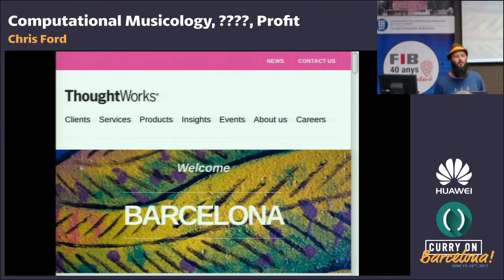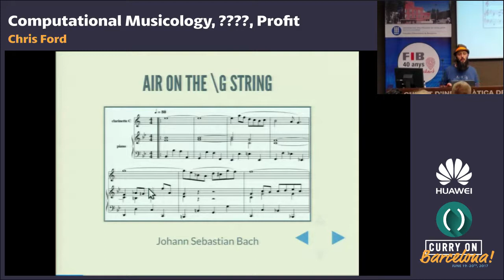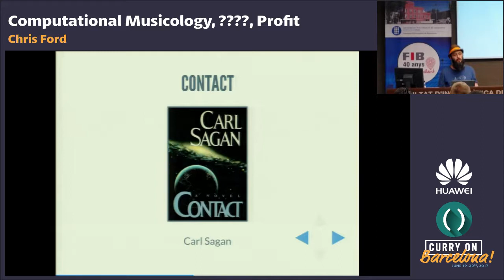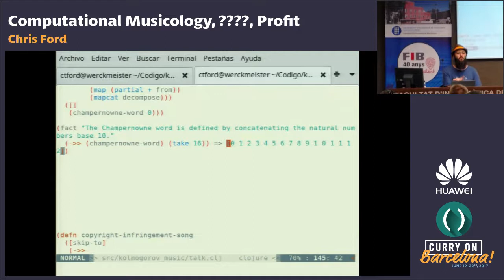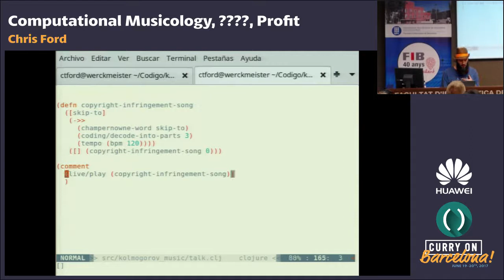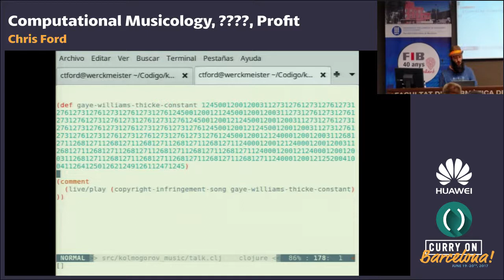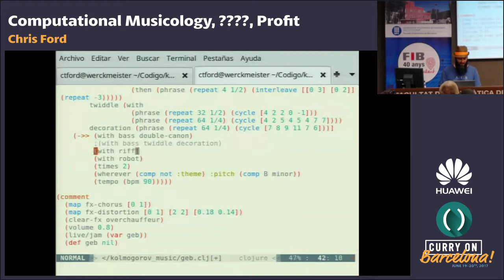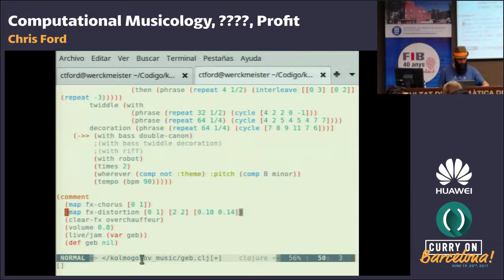Chris Ford - Computational Musicology, ????, Profit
Abstract
Kolmogorov complexity analysis suggests that we can measure how well we understand a piece of music by the concision of a program that produces it. Furthermore, the inherent complexity of grooves and fugues can be compared via the lengths of their programmatic representations. Algorithmic composition has curious implications for the creation, copyright and performance of pieces, both finite and infinite.In this talk I examine the relationship that complexity theory and disjunctive sequences have to music, music-generating programs and literary works. I adopt literary modes of analysis and presentation, which I motivate by arguing that music is a cultural and artistic phenomenon rather than a natural one.

Bio
Chris is a certified BABE (Bachelor of Arts, Bachelor of Engineering), and consequentially an idiophile and technophobe. He regards computers with fascination in theory and suspicion in practice. Chris began to make music with code to compensate for his poor piano technique. It was only later that he realised that programming offers deep insight into musical structure and theory. When he works, he works for ThoughtWorks, though that isn’t all the time.